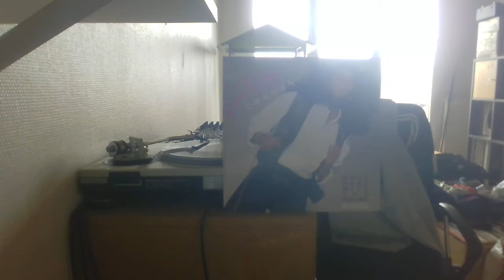JAKI GRAHAM - ONCE MORE WITH THE FEELING EMI REC 84